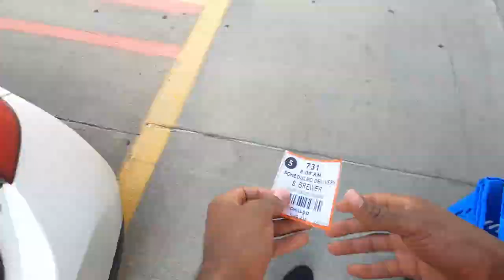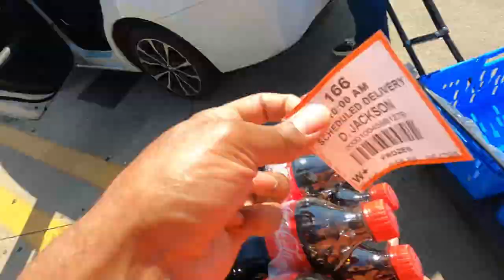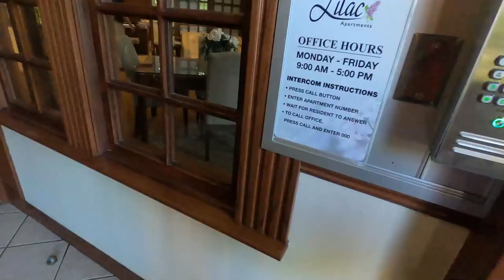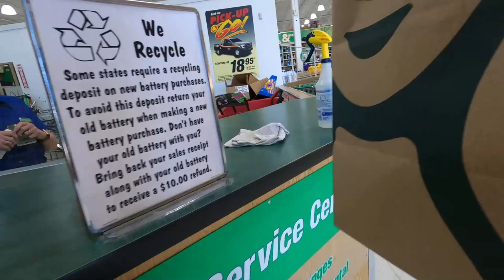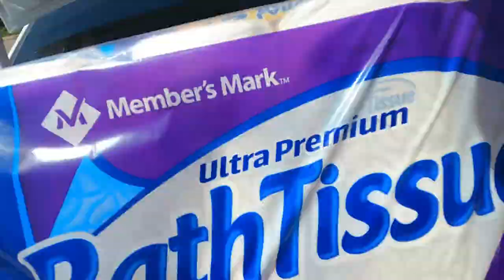The End Of Spark! 😢 My Last Order Before I Got DEACTIVATED! InstaCart, DoorDash Ride-Along; Tips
This was my Last Day with Spark. I Got Kicked Off of the Walmart Spark App at the End of this Shift.